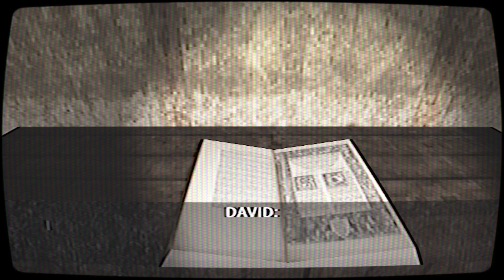NIGHT AT THE GATES OF HELL | PART 3 | No Commentary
NIGHT AT THE GATES OF HELL | Walkthrough Part 3 | PS5 | No Commentary

From the sick mind behind Bloodwash, Jordan King, comes his latest experiment in terror. Inspired by the Italian zombie flicks from Lucio Fulci and Bruno Mattei, Night of the Gates of Hell promises to be a blood dripping, neon soaked, flesh rotting experience.